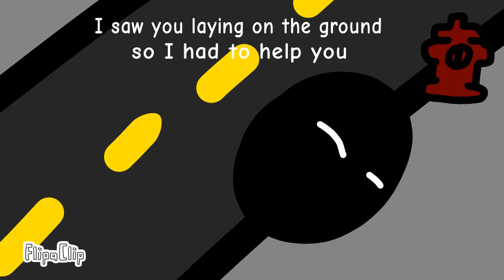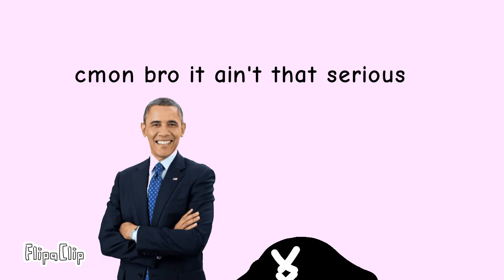Flipaball Archive Episode 2: Obama care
obama is different in this verse viewer, he is nicer than usual